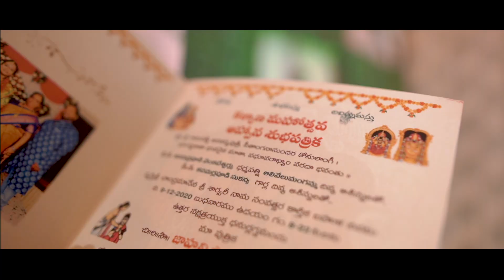Jahnavi & Manikanta Wedding Teaser